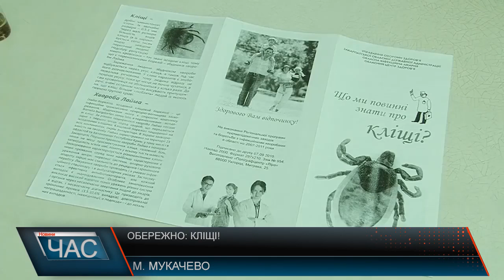Обережно: кліщі! Небезпека навесні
Щороку навесні із настанням тепла починається сезон кліщів, активність яких триватиме щонайменше до червня, а потім з серпня по жовтень. У Центрі громадського здоров'я наголошують, що кліщі можуть переносити збудників як вірусних, так і бактеріальних захворювань. Щороку в теплий весняно-літній період у лісах і парках активізуються кліщі. Їх укуси загрожують людині такими хворобами, як бореліоз, вірусний енцефаліт, марсельська гарячка тощо.Найчастіше кліщі прикріпляються до одягу людини коли вона торкається гілок дерев, кущів або сидить на траві. Кліщі присмоктуються до людей не лише під час перебування на природі, але й через деякий час після відвідування зеленої зони, залишившись на одязі та речах. Лікарі не радять видаляти кліща самостійно, провести цю операцію без відповідної практики доволі складно, адже можна розчавити кліща або не видалити цілком.Але бувають випадки, коли немає можливості звернутися до медиків. Лікарі додають – упродовж  двох тижнів щоденно потрібно замірювати температуру тіла, а в разі її підвищення чи виникнення почервоніння на шкірі – звернутися за допомогою. І варто пам’ятати що навесні особливого значення набуває увага кожної людини до безпечного відпочинку, а також своєчасне звернення за медичною допомогою.